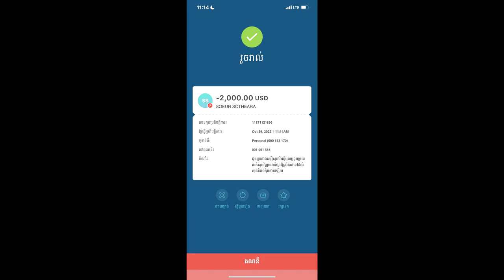ខេមរៈ សិរីមន្តអាណិត សម្រេច​ជូន​ថវិកា​​ហូតដល់២០០០$ ដល់សឿ សុធា​រ៉ាម្ដាយ​ទទួល​មរណភាព​អត់​លុយ​ធ្វើ​បុណ្យ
សូមអធ្យាស្រ័យ

ចំពោះការមិនបានតប ខំមិនបានគ្រប់គ្នា

Ms Socheata